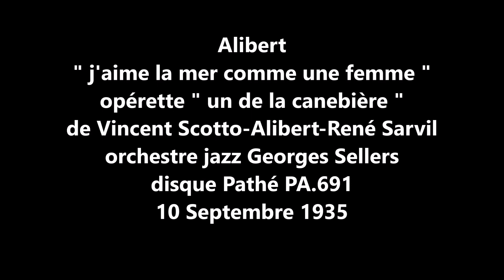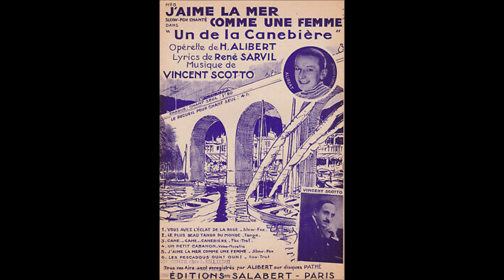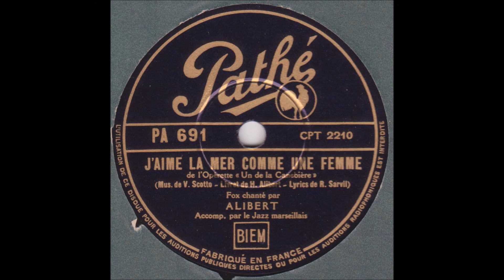Alibert " j'aime la mer comme une femme " 1935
Alibert  " j'aime la mer comme une femme "  de Vincent Scotto, Henri Alibert et Vincent Sarvil -orchestre Georges Sellers
disque 78 tours Pathé PA.691 le 10 Septembre 1935